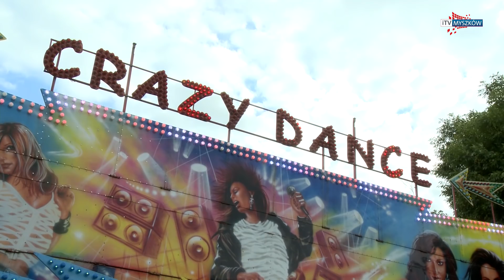MYSZKÓW - Dni Myszkowa 2018 cz.1